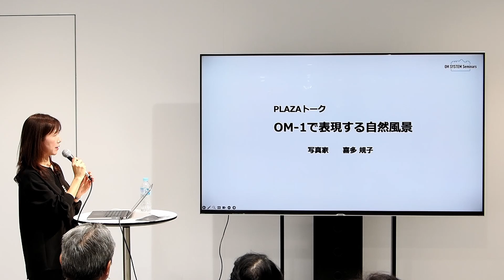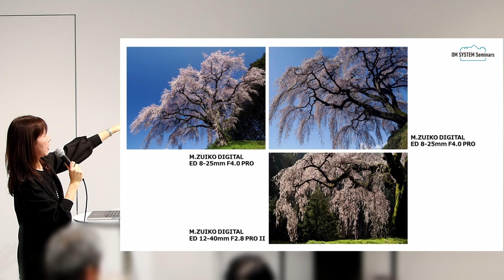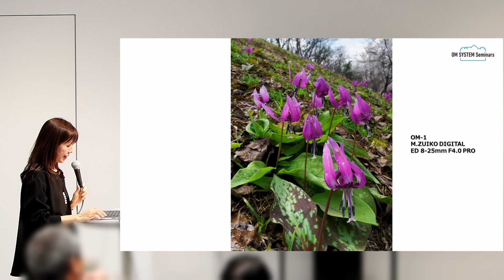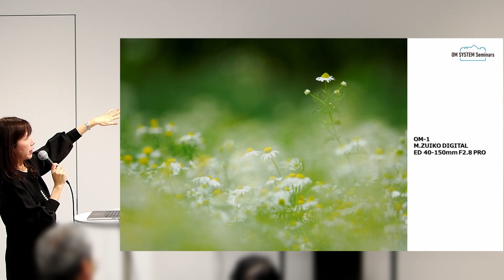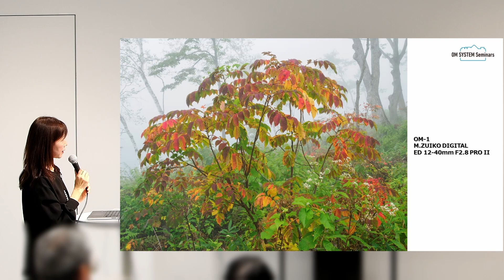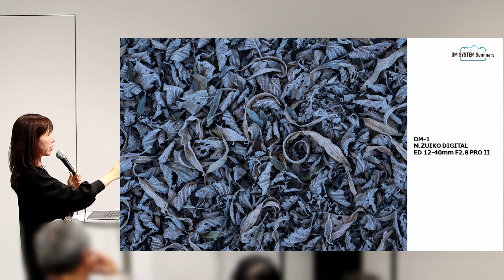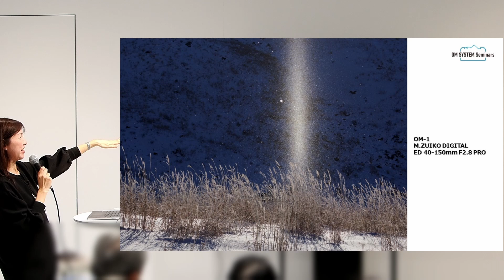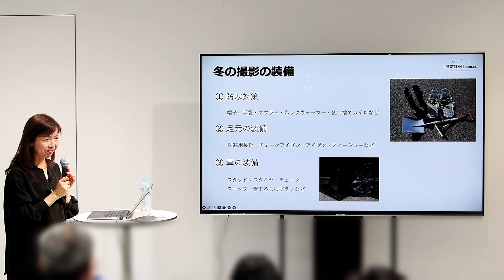写真家 喜多 規子「OM-1で表現する自然風景」【OM SYSTEM ゼミ 「PLAZA トーク」】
OM-1で撮影した四季折々の風景作品について、OM-1で使用した機能とともにお話しいただきました。

0:00 オープニング
0:46 春の作品
18:27 夏の作品
21:35 秋の作品
28:33 冬の作品
39:00 冬の装備について

【写真講座】OM SYSTEM ゼミ
ご自宅のパソコンやスマートフォン・タブレットを通して、カメラのレッスン動画をはじめ、
それぞれのジャンルに精通した写真家の講義をお楽しみください。

【公式アプリが登場！】
スマートフォン用アプリ「OM SYSTEM 公式アプリ」をリリースいたしました。
製品やオンラインショップなどの最新情報を受け取れるだけでなく、シーンや被写体のほか、季節に応じた撮影テクニックなどの
コンテンツを見ることができます。
さらに、お持ちのカメラや興味のある被写体に応じておすすめのコンテンツが表示されます。
ぜひダウンロードください。